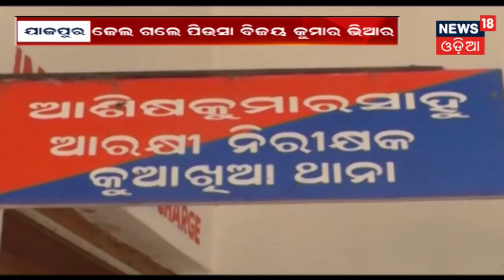ସଚେତନ ନାଗରିକ ପକ୍ଷରୁ ଥାନାରେ ଏତଲା ,ବୈଜୟନ୍ତ ଏବଂ ସହଯୋଗୀଙ୍କୁ ଗିରଫ ଦାବି | AAMARI ODISHA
ଶ୍ରୀମନ୍ଦିର ଏବଂ କୋଣାର୍କ ମନ୍ଦିର ଉପରେ ହେଲିକପଟର ଉଡ଼ାଇବାକୁ ନେଇ ସଚେତନ ନାଗରିକ ପକ୍ଷରୁ ସିଂହଦ୍ୱାର ଥାନାରେ ଏତଲା ,ବୈଜୟନ୍ତ ଏବଂ ସହଯୋଗୀଙ୍କୁ ଗିରଫ କରିବାକୁ ଦାବି.